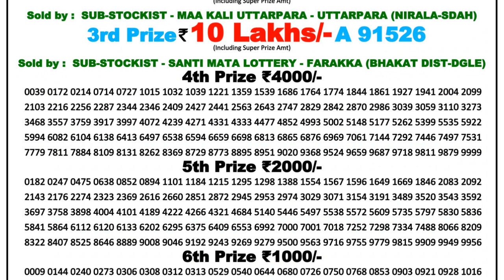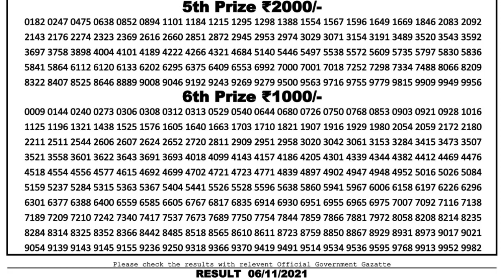Nagaland Lottery Sambad Result | Dear Lottery